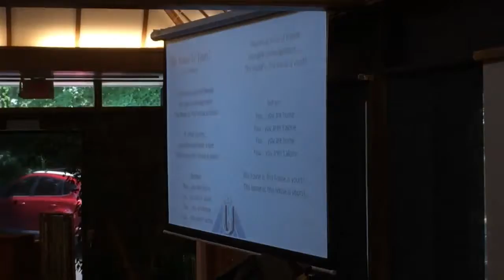This House is Yours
Singing from May 13, 2018 UUFF service